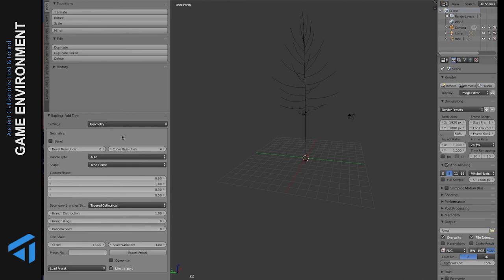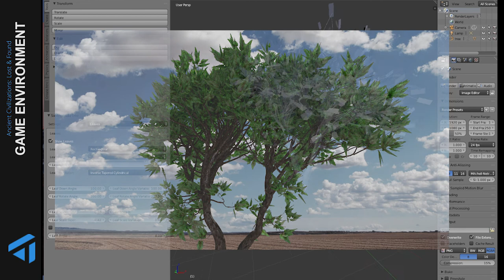PlayTest02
Second test in Unity engine, using the version of the model for the environment game challenge, modeled mostly in Zbrush (but not the tree, made in Blender by the amazing tree modeler SaplingTree)